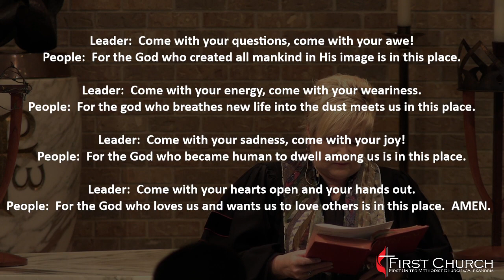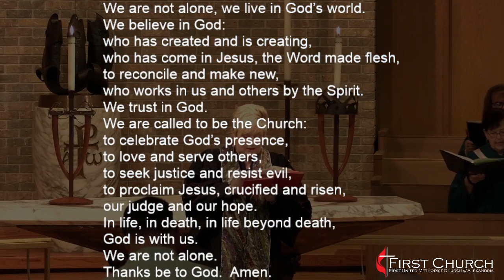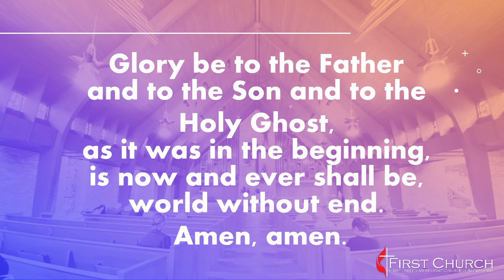9/17/23 - "The First Couple - A Match Made in Heaven" - Dr. Rev. RL Bethley